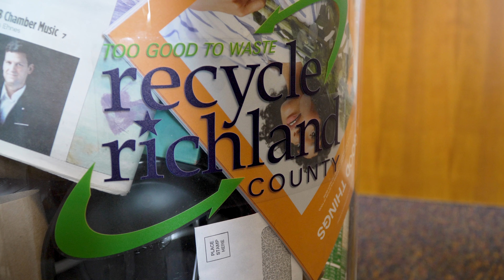Spotlight: Solid Waste & Recycling Division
The Solid Waste & Recycling Division provides high-quality service to residents through waste collection, disposal and recycling.